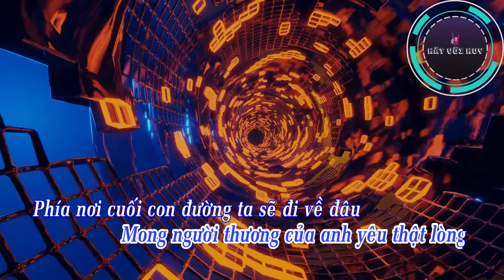KARAOKE REMIX - CÓ DUYÊN KHÔNG NỢ - TONE NỮ - TUKI x DEZIN x TINA HỒ - BEAT HOT TIKTOK 2024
♪ Có Duyên Không Nợ Remix - Tina Ho x Tuki x Dezin x H2O
• Composer: NB3 Hoài Bảo
• Singer: Tina Ho
Video Karaoke by: Hát Với Huy Official

Beat Produced By Producer Tuki

👉 Nhấn chuông thông báo để không bỏ lỡ các video hay của chúng tôi

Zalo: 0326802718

✅ Hát Với Huy Official là kênh karaoke phi lợi nhuận, mục đích là quảng bá các sản phẩm âm nhạc đến người nghe

❌ Các video được đăng tải trên kênh chỉ nhằm vào mục đích quảng bá, không vào mục đích kiếm tiền
❌ Nếu có vấn đề Bản Quyền, Tác Quyền liên quan đến video. Video sẽ được gỡ xuống ngay lập tức nếu có bất kỳ phản hồi nào về bản quyền của tác giả.

◾️ Bản quyền video thuộc về - Hát Với Huy Official
◾️ Copyright by: Hát Với Huy Official